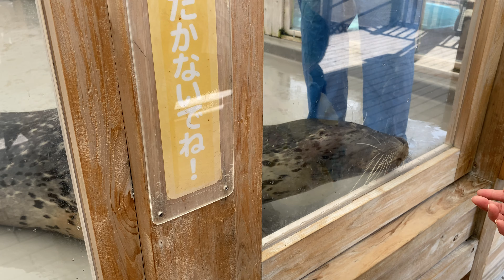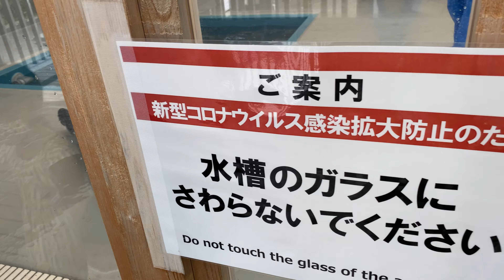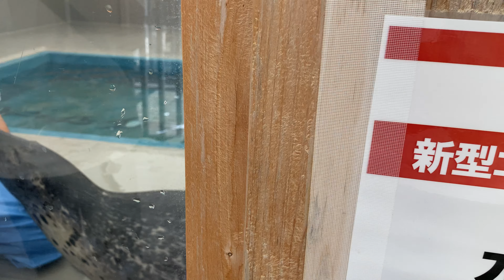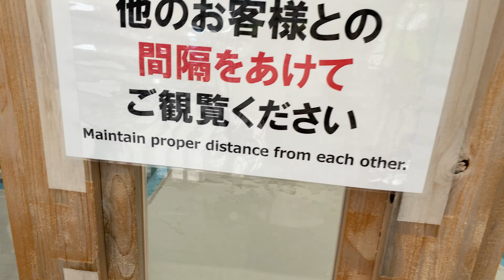2020/08/10 ゴマフアザラシ♂アラシと♀ナノハのトレーニング@名古屋港水族館